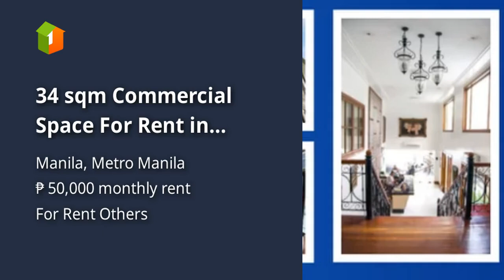34 sqm Commercial Space For Rent in Malate Manila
34 sqm Commercial Space For Rent in Malate Manila

Commercial & Industrial Properties For Rent / Lease in Manila, Metro Manila: Manila, Metro Manila